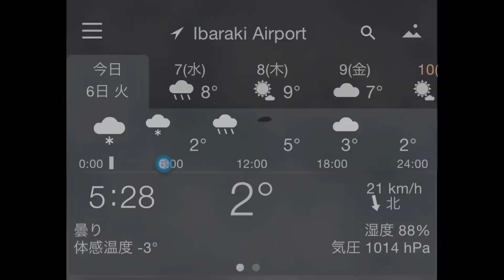240206 初雪❄️First snow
2/6(火)

昨日は初雪でした。
マイケルと私は自宅療養中、どこへも出ないで降る雪を見ていました。
うさたまは思った通りベランダに出て遊んでいました。

一夜明け、畑は雪景色です。
いつもならリーと楽しむんだけど、今日も私はお留守番。
雪の上を駆けていくリーを見送りました。
コーヒーを淹れていると隣にリー⁉️
びっくりしたー😆
ひとっ走りで帰って来たみたい。
良い子で助かります。

マイケルは熱は終わり、鼻と咳がまだひどく、私は多少吐き気と頭痛がありますが平熱になりました。

今は小雨だけど雪に変わるのかな。
今日も自宅療養します。

2/6(Tue)
Good morning ❄️

It snowed for the first time yesterday.
Michael and I were recovering at home, watching the snow fall without going anywhere.
As expected, UsaTama went out to the balcony and played.

The field is covered in snow this morning.
Usually I'd have fun with Lee, but I'm away today too.
I saw Lee off as she ran across the snow.
When I was brewing coffee, Lee was next to me⁉️
I was surprised 😆
It's like I came home after a quick run.
Thank you for being a good girl.

Michael's fever is over, his nose and cough are still bad, and I have some nausea and a headache, but my temperature has returned to normal.

It's raining lightly now, but I wonder if it will change to snow.
We will continue to recuperate at home today.